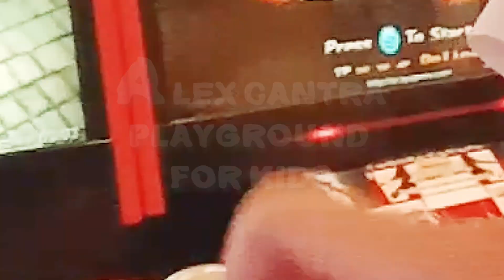Emily Ride on Motorbike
We are (A lex cantra​​ Playground For Kids) Channel

"Indoor playground fun and more for family and kids"